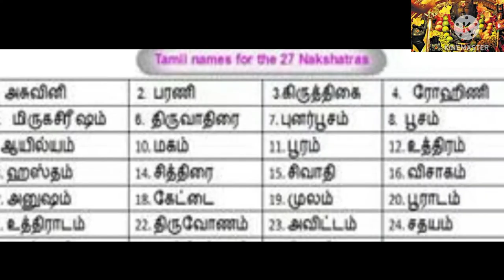Vaikasi Visagam/Vaikasi Visakam 12/6/2022/Significance/Importance/Benefits/Fasting/Valipadu/Tamil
watch it